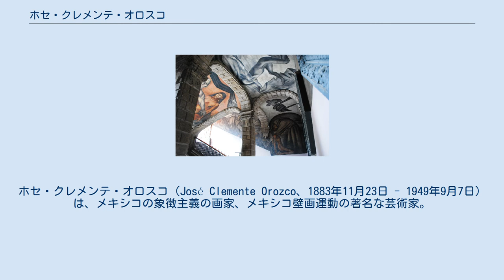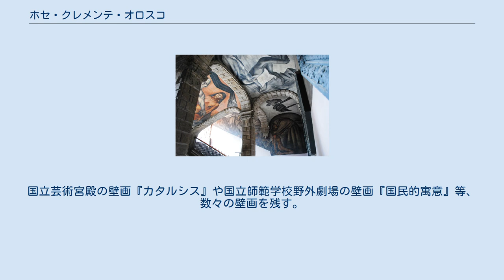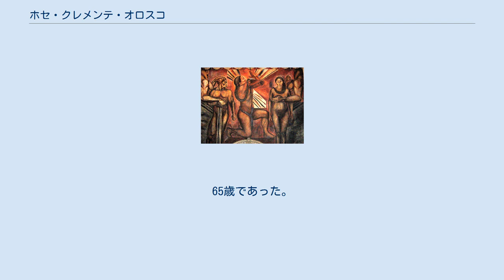ホセ・クレメンテ・オロスコ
ホセ・クレメンテ・オロスコ（José Clemente Orozco、1883年11月23日 - 1949年9月7日）は、メキシコの象徴主義の画家、メキシコ壁画運動の著名な芸術家。
 『立ち上がる僧侶イダルゴ』　ミゲル・イダルゴを描いた作品 1883年11月23日に、ハリスコ州のサポティアン（Zapotlán）に生まれる。
学校の通学路の近くに、著名な風刺版画家のホセ・グアダルーペ・ポサダ（José Guadalupe Posada）のアトリエがあった。
そこで見学して、色彩感覚などを学んだとしている。
国立農業学校で農業技師の資格を得るが、卒業後、サン・カルロス美術アカデミーに通う。
20歳ごろ、火薬を爆発させてしまい左手を失う。
 1911年の国立美術学校のストライキに参加する。
メキシコ革命さなかの1922年の技能労働者・画家・彫刻家連合にも参加する。
壁画運動にも加わり、ディエゴ・リベラともに、メキシコ壁画運動を担う。
オロスコ自身は、どちらかというと、メキシコ革命に批判的だったと言われる。
古代メキシコ神話やメキシコの市井の市民の姿を題にして、壁画を描いた。
1925年に、メキシコ市庁舎に「オムニセンス」（Omnisciencia）なる壁画を描くが、左派的な勢力の批判を受けて、1927年にアメリカ合衆国に移る。
アメリカのダートマス大学の壁画を完成させる。
その他、アメリカにも、オロスコの壁画がある。
 1934年にメキシコに帰国する。
工場の機械文明に批判的なタブローを描く。
国立芸術宮殿の壁画『カタルシス』や国立師範学校野外劇場の壁画『国民的寓意』等、数々の壁画を残す。
 1949年9月7日に死去する。
65歳であった。
 日本のメディアでは、2009年8月13日に、NHKの『アートエンターテインメント 迷宮美術館』で、ホセ・クレメンテ・オロスコ特集が放映されている。
また、名古屋市美術館に、オロスコの作品「メキシコ風景」が、コレクションとして収められている。